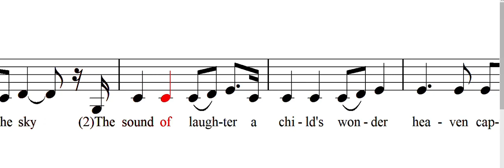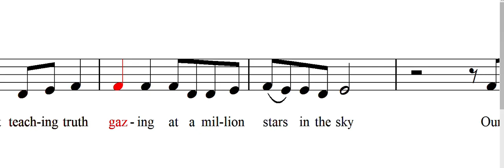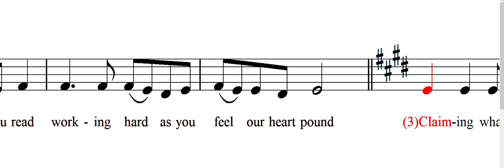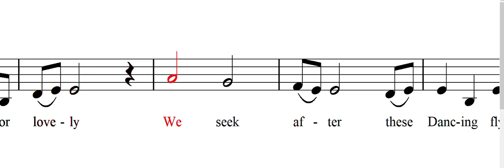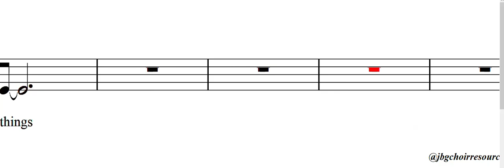We Seek After These Things (Voice1)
Arranged by Tyler Castleton
Words and Music by Jenny Phillips and Tyler Castleton

Note: Parenthetical numbers indicate which soloist is to be singing